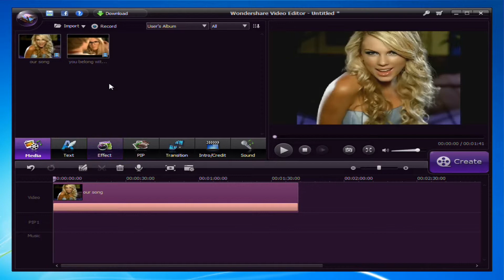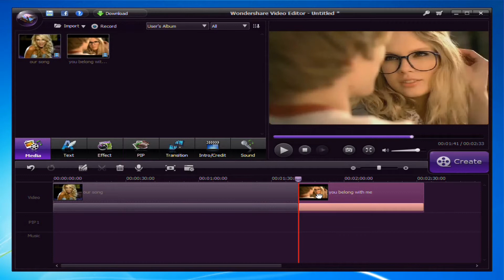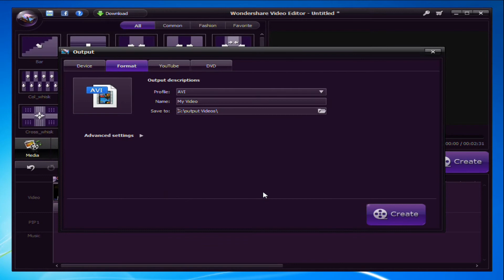How to Merge Multiple AVI Files with Transitions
Have multiple AVI files and want to merge into one? It's a piece of cake for Wondershare Video Editor. See how.
Wondershare Video Editor is an easy and powerful video editing tool to edit & personalize videos with rich text, filter, transition etc for sharing anywhere (Windows 8 supported).
merge avi, merge avi files, how to merge avi files
how to combine two videos into one
how to join two video files into one video file
how to combine videos together
how to merge two videos into one
how to join video clips together
how to merge video files into one
how to combine mp4 video files
how to join two videos into one
how to make two videos into one
how to combine video files into one
how to join mp4 video files
how to merge videos together
how to combine videos
how to join videos